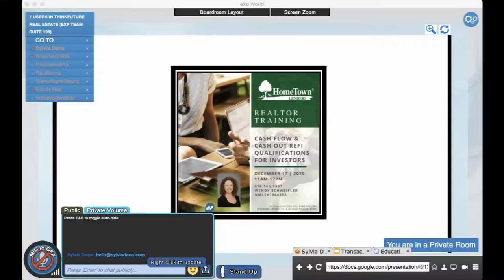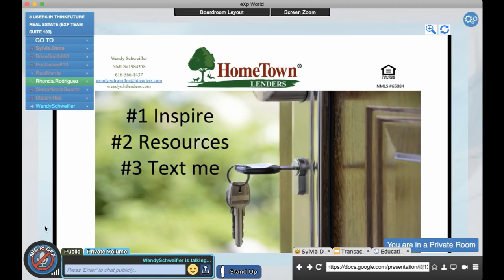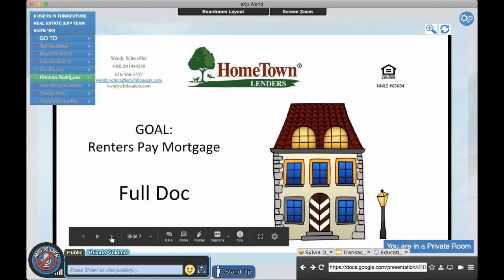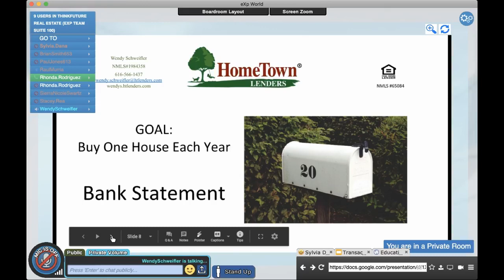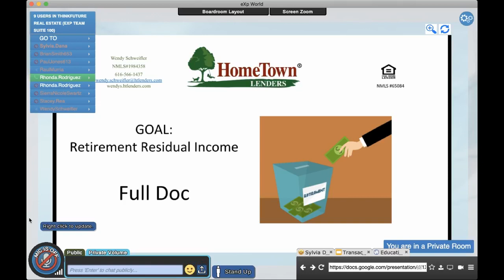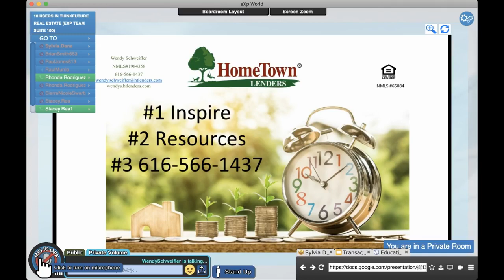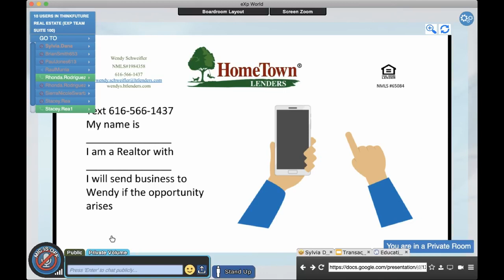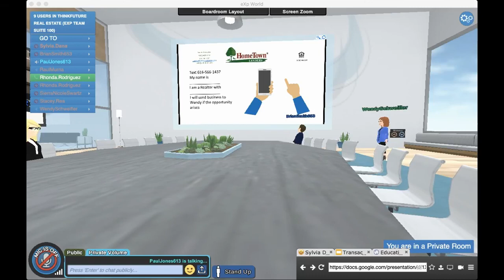Real Estate Investing: Cash Flow & Cash Out Refi Qualifications for Investors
✅Vlog Title: Real Estate Investing: Cash Flow & Cash Out Refi Qualifications for Investors

Get inspired & educated to begin investing in real estate -- presented by Wendy Schweifler, NMLS#1984358, of Hometown Lenders, Inc

Sylvia Dana (that's me) is an eXp Realty agent in West Michigan.

🆓Get free access to:
📅kvCore Strategy Calendar

🆓 Free MasterClass: How to Setup kvCore from Start to Finish

The Sylvia System
🚀Sylvia's products & services for kvCore & WordPress setup, as well as real estate tech & marketing training

👩Sylvia Dana EXP Realty(that’s me) is a real estate agent with EXP Realty in West Michigan

Did you know you can partner with me at ThinkFuture Real Estate, brokered by eXp Realty? Agents who partner with me get my Presto! kvCore Coaching Program & Setup FREE!